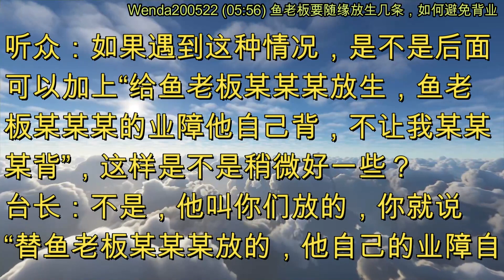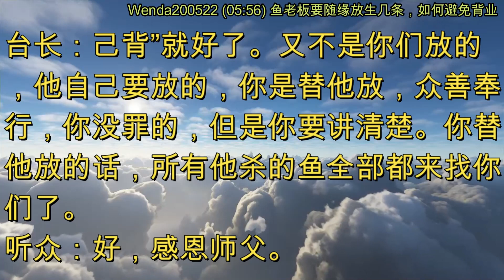鱼老板要随缘放生几条，如何避免背业 (节目录音&字幕) 2020年5月22日《玄艺问答》Wenda200522 (05:56)